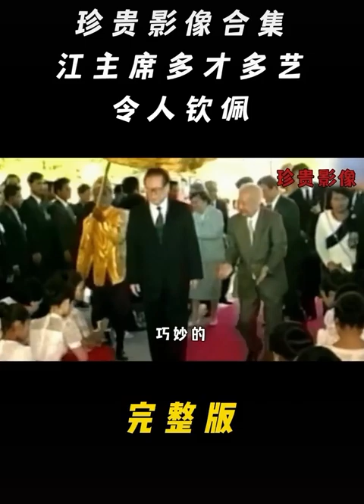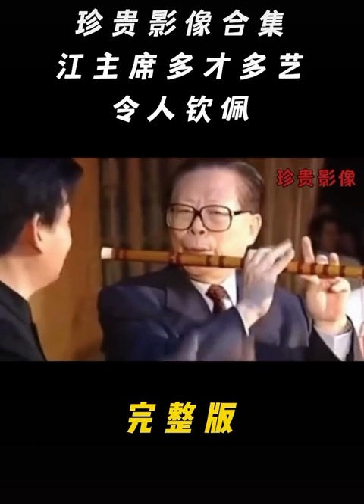江泽民主席吹拉弹唱样样精通，才华横溢（珍贵历史影像）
珍贵历史影像